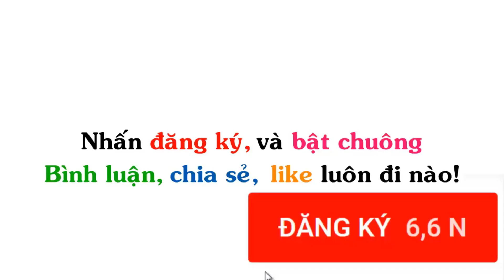Siêu Trộm Tí Đù | Truyện Tranh Chế Hài Hước (P 313) Én Comics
▶ Tiêu đề : Siêu Trộm Tí Đù | Truyện Tranh Chế Hài Hước (P 313) Én Comics

▶ Ảnh được sưu tầm tại: Én Comic, Gia Đình Gãi Ngứa, Tí Đù, Gia Đình Ngộ, Vẽ Bậy